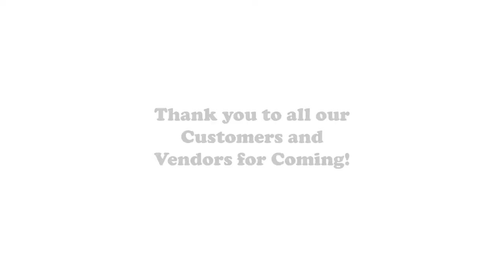Hill & Markes 2020 Ice Cream Tradeshow!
Thanks again to all of our customers, manufacturer partners, and amazing staff for a great 2020 Ice Cream Tradeshow!

If you didn't get a chance to make the event, we've created a highlight video of the day for you to check out. 😎🍦🍨🍭

Learn more about our ice cream product